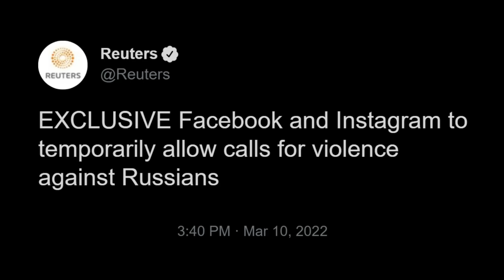What a Way to Add Fuel to the Fire...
Thanks Zuckerberg, very cool. This will definitely not make things a thousand times worse.

Trends